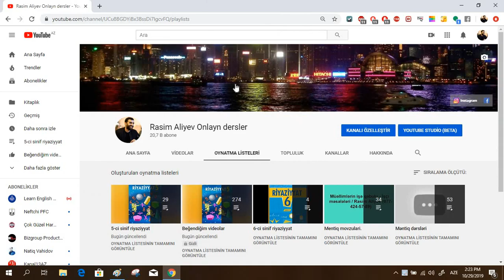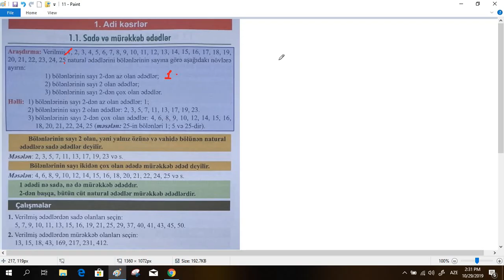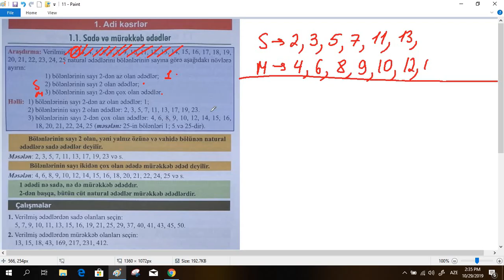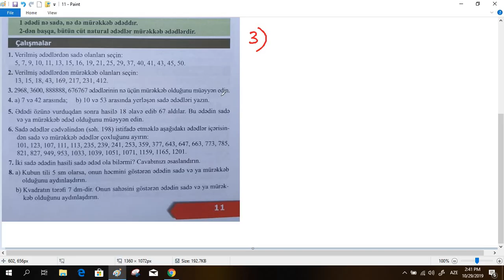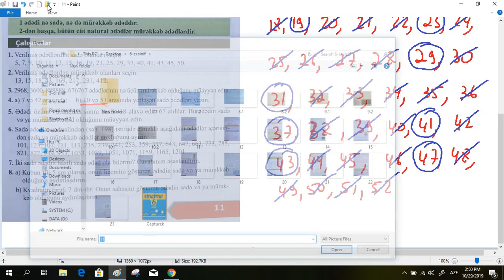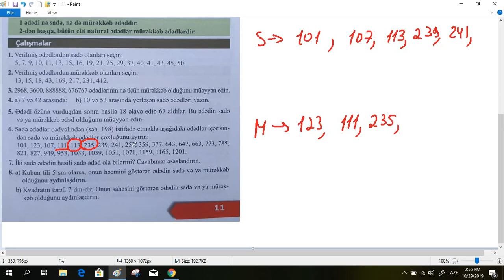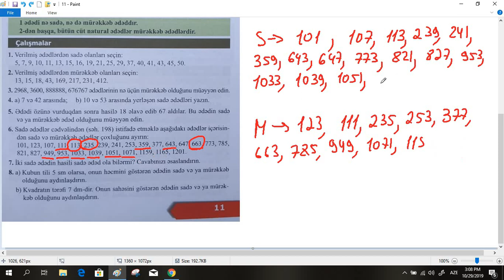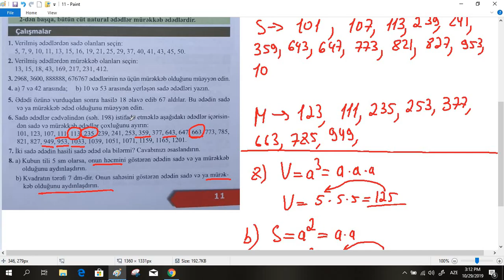Riyaziyyat 6 ci sinif sehife 12. Sade ve murekkeb ededler / Rasim Aliyev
5-6-7-8 ci siniflər üçün Riyaziyyat fənnindən dərslik, namazov və DİM-in bütün mövzularının və bütün tapşırıqlarının ətraflı şəkildə video izahı üçün, həmçinin 9-cu siniflər Güvənin toplusunun mövzu və testlərinin izahı üçün 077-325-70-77 nömrəsinə whatsapp-da yaza bilərsiniz.Aylıq ödəniş  15 AZN

İBTİDAİ sinif müəllimlərinin MİQ və Sertifikasiya hazırlığı üçün video dərslərlə hazırlıqlara qoşulmaq istəyirsinizsə, 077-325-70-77 nömrəsinə whatsapp-da yaza bilərsiniz. Ödəniş: Aylıq 20 AZN.
Həmçinin MƏNTİQ hazırlığı üçün də 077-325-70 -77  nömrəsinə whatsapp-da yaza bilərsiniz. Ödəniş: Aylıq 20 AZN.